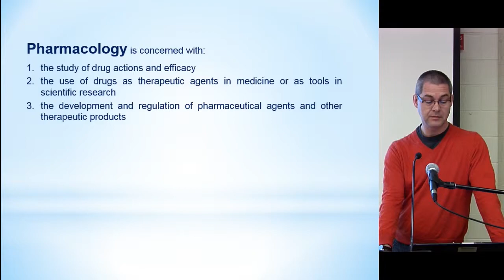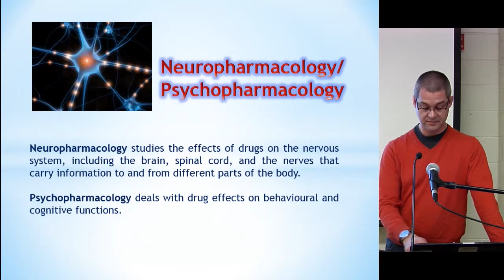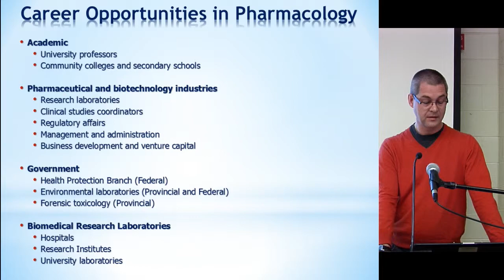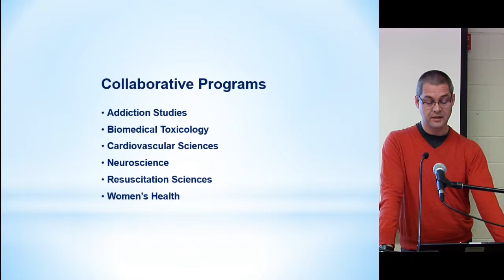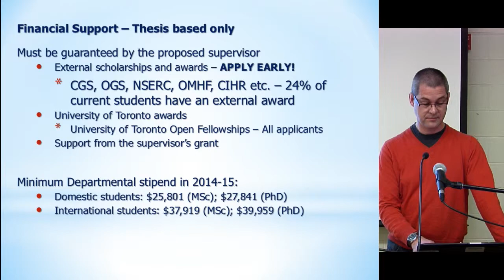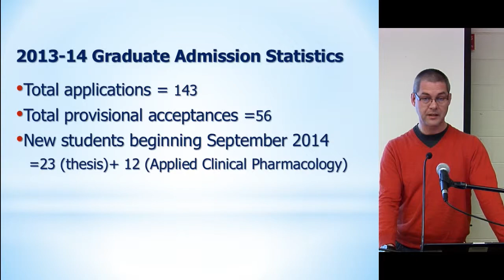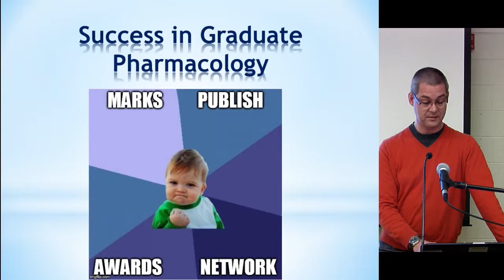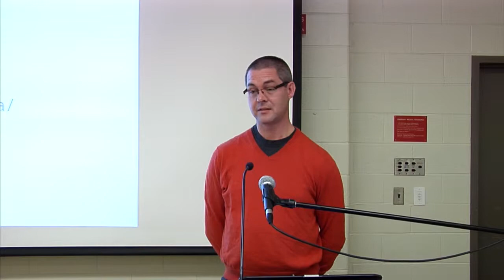Pharmacology and Toxicology Graduate Programs Webinar, Faculty of Medicine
First Annual Interactive Graduate School Webinar hosted by Graduate and Life Sciences Education.  Learn more about the graduate programs in the department of Pharmacology and Toxicology at the Faculty of Medicine, University of Toronto.  for more information.